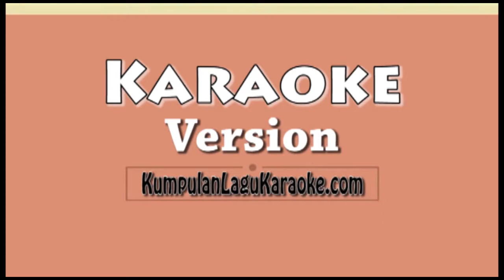INSTRUCTION - JAX JONES FT DEMI LOVATO & STEFFLON DON Karaoke